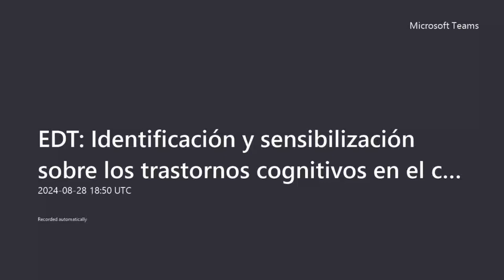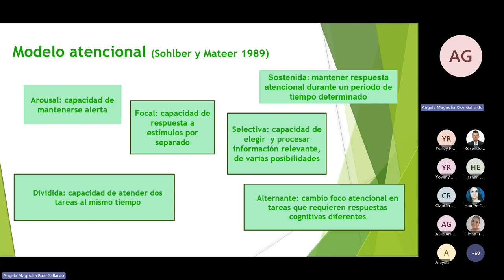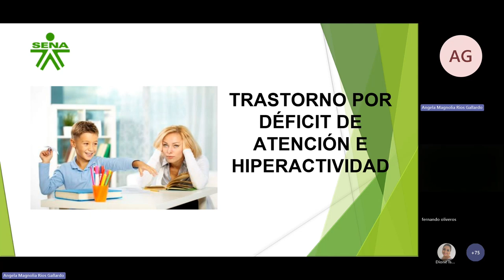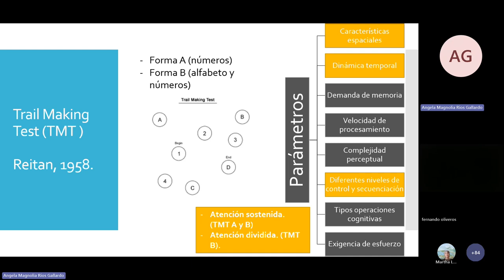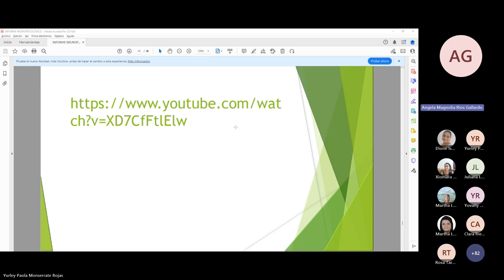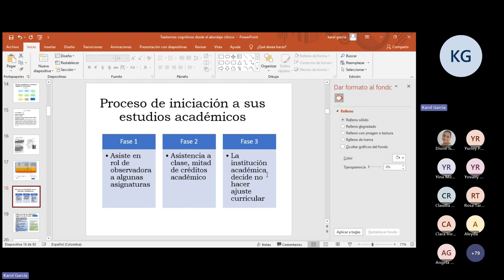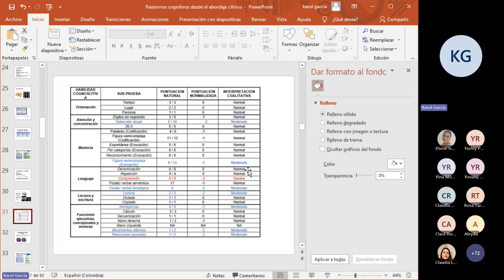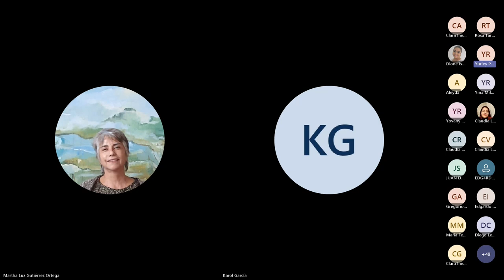EDT Identificación y sensibilización sobre los trastornos cognitivos en el contexto educativo 2